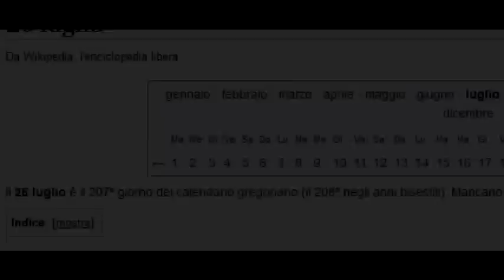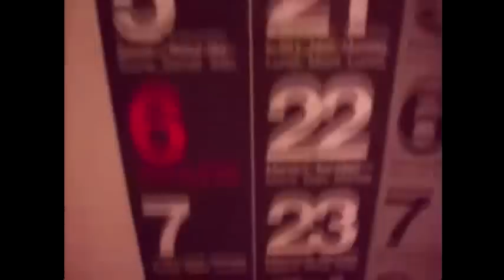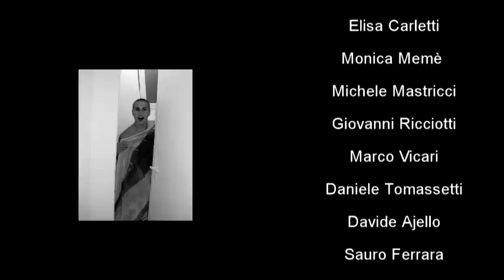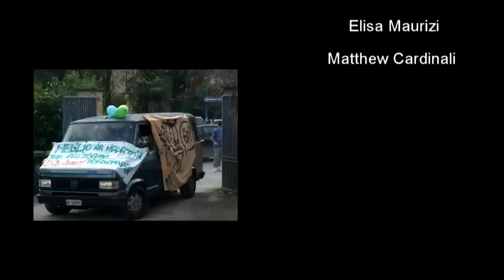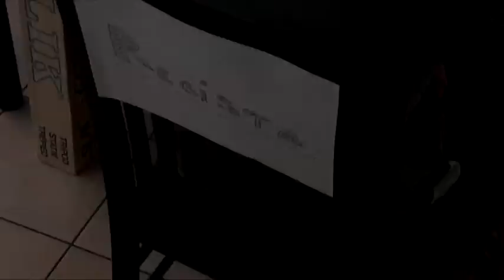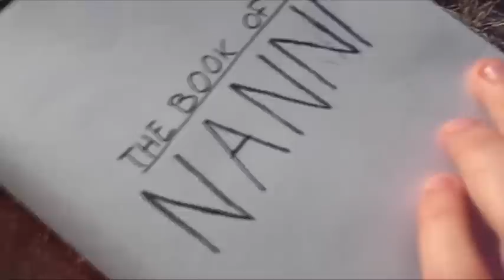Federico Buffa racconta Giovanni Gabrielloni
Il sorriso più bello di Jesi raccontato dal più importante giornalista sportivo italiano.